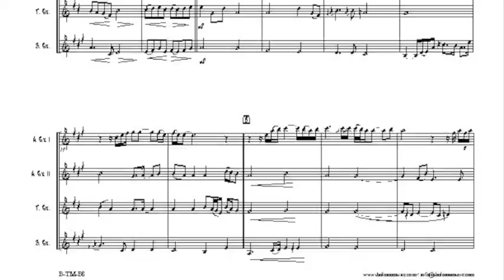BLANCA PALIDEZ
Blanca Palidez es compuesta por Keith Reid y Gary Broker alrededor de 1967.
Es una melodía muy conocida para ser interpretada por el saxofón alto, sin embargo la versión original es cantada.
Esta versión para cuarteto de saxofones es un arreglo del  saxofonista Gerardo “Lalo” Rojas.

It was written by Keith Reid and Gary Broker in 1967.  It is a very well known melody to be played by the alto saxophone, however the original version was sang.This arrangement was written by the saxophone player Lalo Rojas.